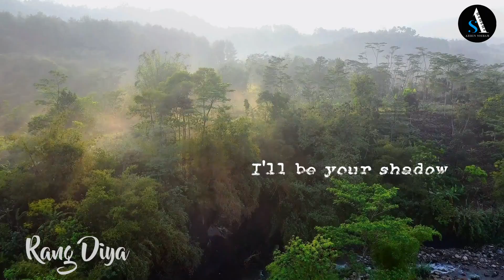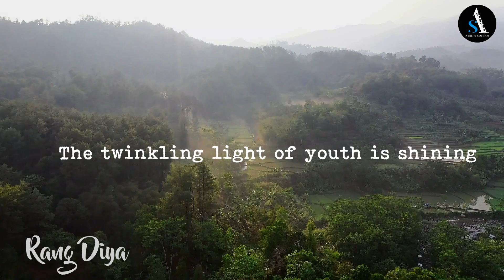Rang Diya (Assamese Song) Cover | Arbin Soibam | Divyana Soibam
Song : Rang Diya Morom (Assamese Song)
Cover by : Arbin Soibam & Divyana Soibam
Mix & Mastering : Kim Irom

Original Credit :
Singer : Zubeen Garg & Shreya ghosal
Lyrics : Diganta Bharati
Tune : Jatin Sharma

Special Thanks :
Pronita Akham
Sunita Soibam
Lukram Mack
Bipinjit Laitonjam

Arbin Soibam Official YouTube Channel

Channel Contents
• Music Video Releases
• Original Tracks
• Song Lyrics
• Karaoke
• Unplugged

COPYRIGHTED CONTENT